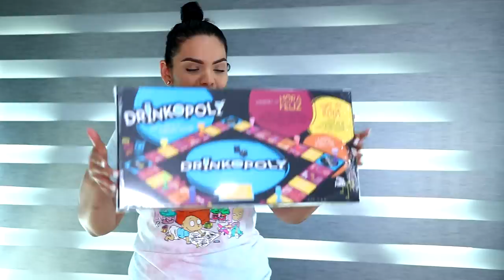COMPRAS RANDOM PARA LA CASA NUEVA Y ALGUNOS TIPS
COMPRAS RANDOM PARA LA CASA NUEVA  | HAUL